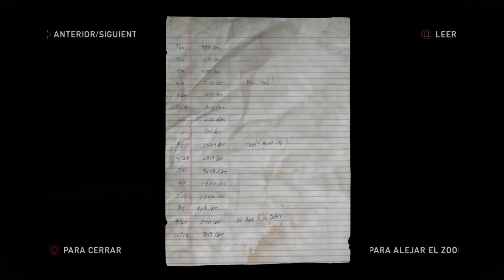PlayStation 4, The Last of Us E08 "Todo pasa por una razón"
A mi parecer a este último episodio le hizo falta un poco más de tensión, esa que se logra cuando se muestra al personaje escapando de varias situaciones, como por ejemplo contra los infectados o los caníbales en un intento de salvar a Joel, esa escena del interrogatorio siempre va a ser mi favorita porque demuestra lo que es capas de hacer el protagonista con tal de obtener lo que quiere y por otro lado al final podemos ver a la pequeña Ellie peleando por su vida, fue un buen episodio pero se queda muy por debajo de lo que se vio en el juego.